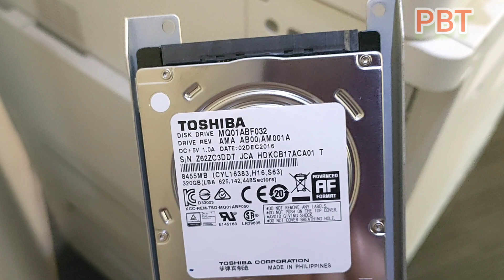How to turn off Hard Disk Canon Advance 4550|Advance 4535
មានលក់ជួលPhotocopy Printer & ទឹកថ្នាំព្រីនធ័រ
មានលក់ព្រីនធ័រ និង ទឹកថ្មាំ គ្រប់ប្រភេទ
សូមធ្វើការទំនាក់ទំនងហ្នឹងខ្ញុំ÷Telegram: ០១៧ ៧១ ៧១ ៤៣
មានសេវាផ្ញើរជូនតាមអាស័យដ្ឋាន ថ្លៃ៨០០០រៀល